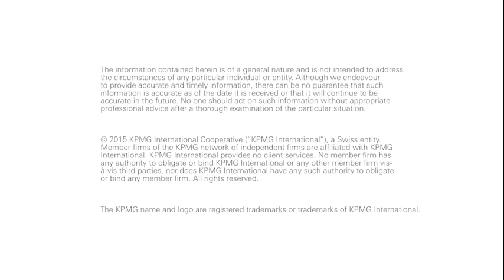The KPMG Difference - 2015 International Annual Review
The KPMG Difference from our 2015 International Annual Review